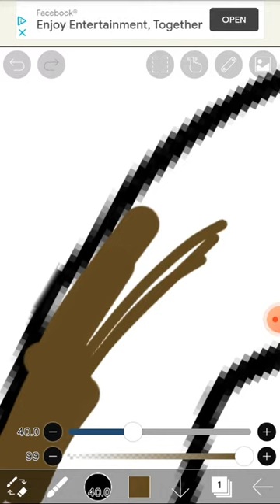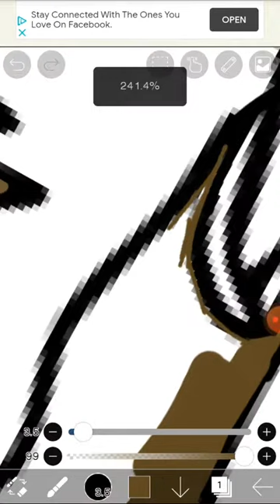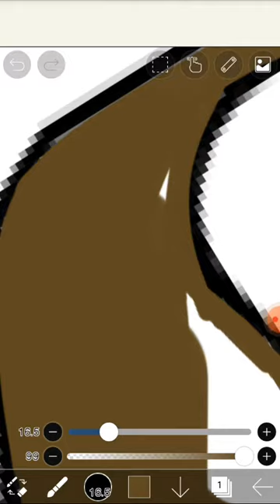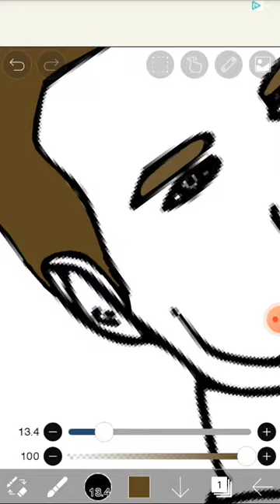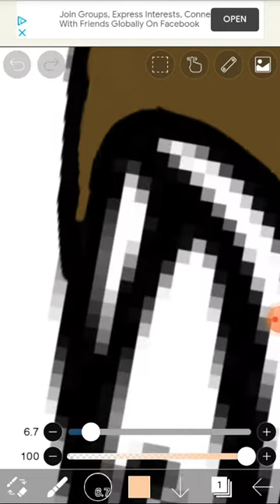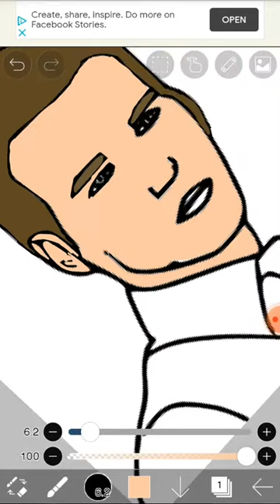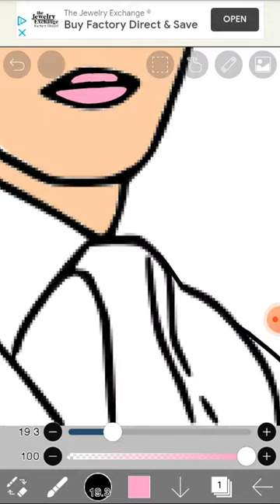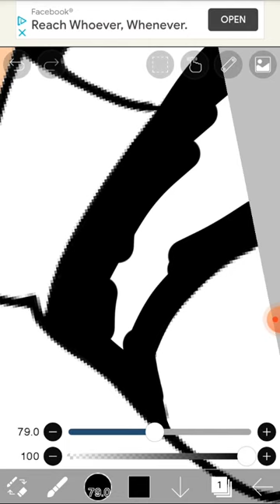Mikey Way Drawing Color Process